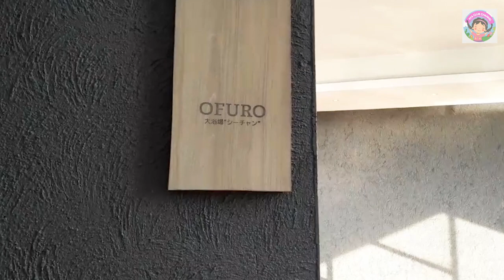EP.3 แช่ออนเซ็น โอฟุโระ แบบญี่ปุ่น โรงแรม BALCONY SEASIDE SRIRACHA